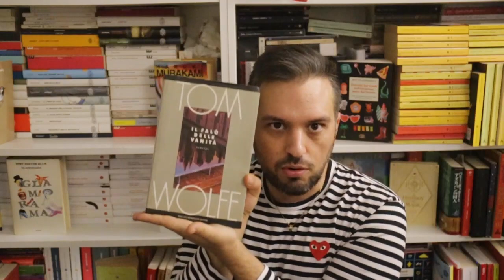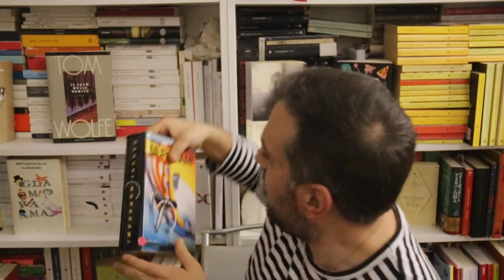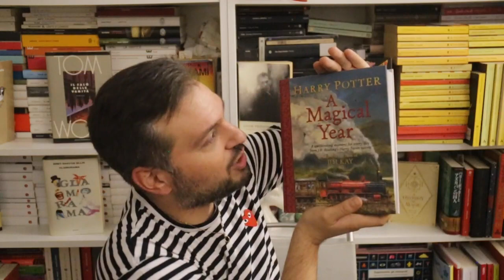FAQ #68: Taylor Swift? Fast Fashion? Libri da dimenticare per poterli rileggere?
Mi avete travolto di domande in bilico tra trash e cultura e ora eccomi qua, pronto a rispondere! Parliamo di libri,  amore, moda, gatti, libri trash, confessioni trasgry e molto altro!

CONTATTI:
IG TUORLINO: tuorlinodeglialbumi